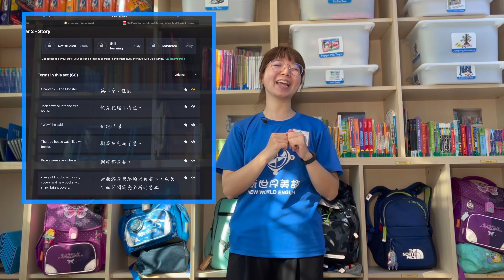Mushroom Quesadillas | Recipe #63 | Easy Baking for Kids!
The Magic Porridge Pot is the story of a little girl and a magic pot that makes UNLIMITED PORRIDGE! When she goes on a trip to her grandma's house, her village learns that with great power comes great responsibility! Cause' this porridge ain't got NO LIMITS!!! NO LIMITS!!!